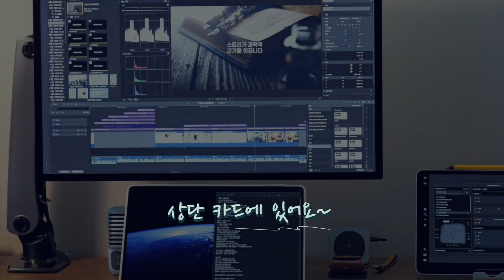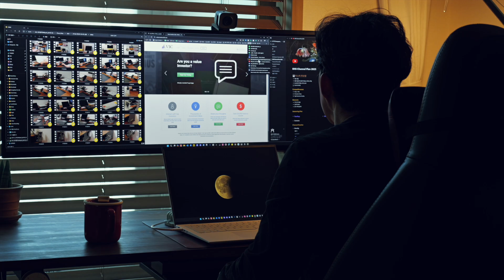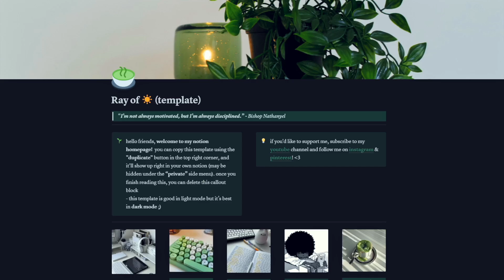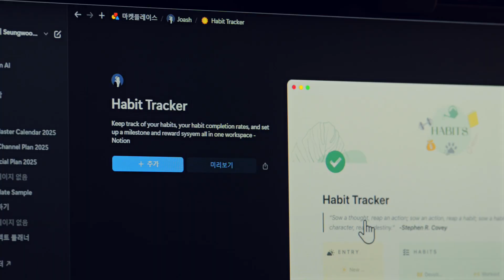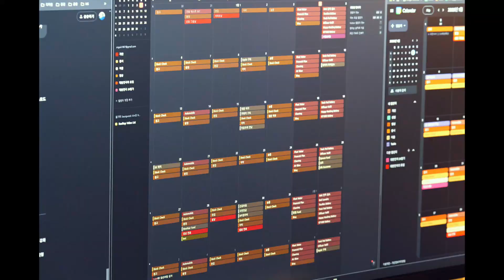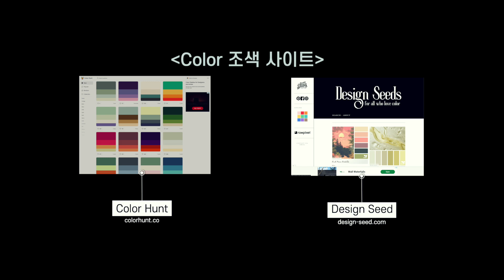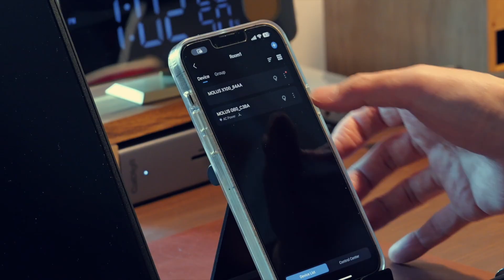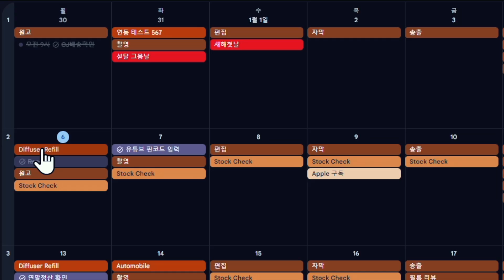이상적 홈오피스 완성을 위한 데스크셋업 여정들과 16가지 아이템들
이상적 홈오피스 완성을 위한 데스크셋업 여정들과 16가지 아이템들을 영상으로 소개해봅니다

🖍️ Chapter
00:00 인트로
00:17 윈도우 데스크 듀얼 모니터 셋업하기
01:00 49인치 LG 울트라 와이드 모니터 활용하기
02:28 커스텀 화면 분할 프로그램 파워토이스 사용법
03:17 노션 장단점 사용 소감
05:23 구글 캘린더, 아이폰 캘린더, 노션 캘린더 연동하기
07:25 구글 캘린더, 노션 캘린더 주요 단축키
08:35 필수 공간 확보 아이템 2가지 모니터암, 썬더볼트 독
09:48 촬영 조명 지윤 Molus G60과 X100 활용 하기
10:26 시놀로지 NAS 활용 하기
11:40 모슈 진공 머그컵(Mosh)

🎆 아이템 리스트
아래의 링크를 통해 구매시 쿠팡 파트너스 활동의 일환으로, 이에 따른 일정액의 수수료를 제공받습니다

필립스 휴 화이트 앤 컬러 엠비언스 스마트 전구

Synology NAS
DS918+(단종)
DS923+

📚 영상에 나온 참고 사이트

구글 캘린더 음력과 절기 추가하기(짜루님 블로그팁)